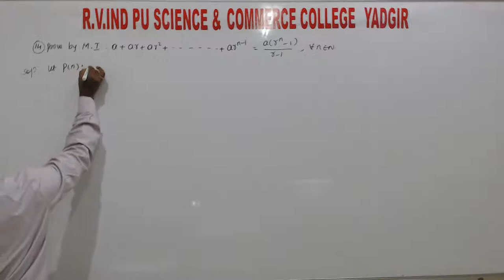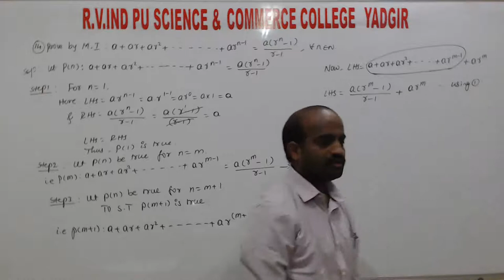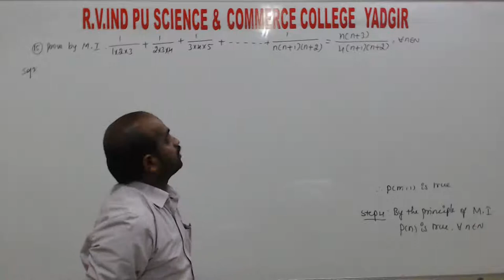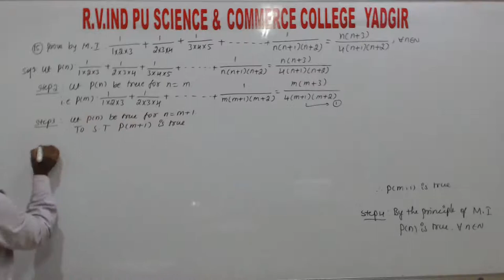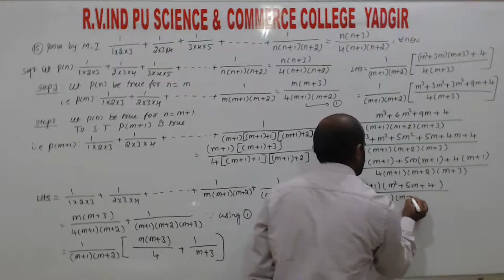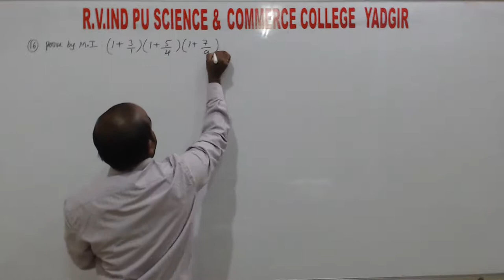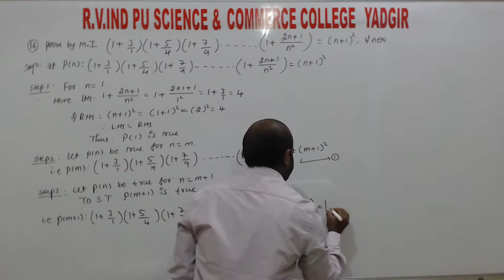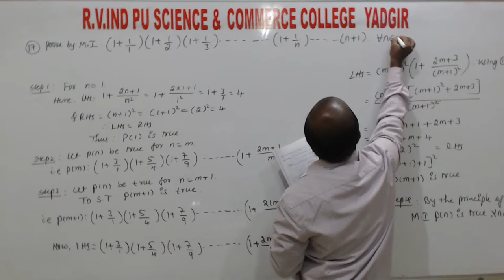PU-1:Maths: Principle of Mathematical Induction : Lect-6